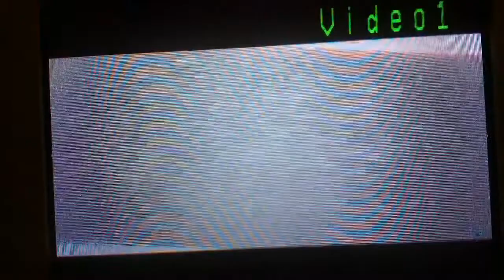James Cameron's Avatar Mission 2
Give it a like of you enjoyed.